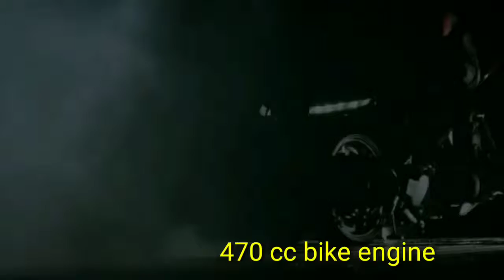Top 3 world first flying bikesthat actually flyes / real life hower bikes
introduced world first and fastest real time flying bikes this bikes availabul on 2022
now let's ready to fly😎😎😎💙💜💚